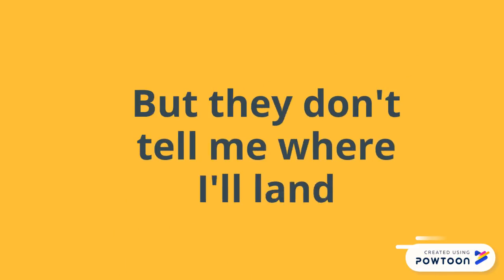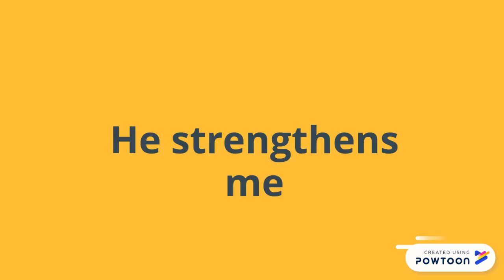Assured to Act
When fear or doubt cripples you
Remember you are Assured to Act